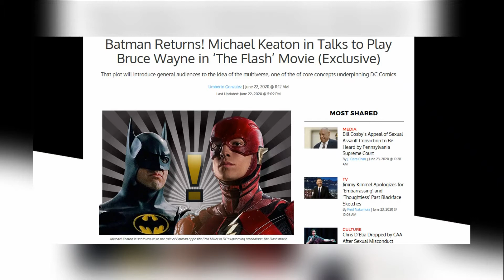Michael Keaton en Batman dans The Flash ? Qu'est-ce que cela signifie pour les films DC ?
Suite à l’annonce d’un possible retour de Michael Keaton en Batman dans le prochain film Flash beaucoup de choses ont été dites.

Je vous propose que l’on revienne ensemble sur cette annonce et sur ce que cela signifie pour les films DC.

Sources :

*Des sous-titres sont disponibles pour la vidéo.

Réalisé par Andy Muschietti, d'après un scénario de Christina Hodson basé sur les scripts de Phil Lord, Christopher Miller, Seth Grahame-Smith, Rick Famuyiwa et Joby Harold, The Flash est attendu dans les salles pour le 1er Juin 2022 avec Ezra Miller (Barry Allen / Flash).